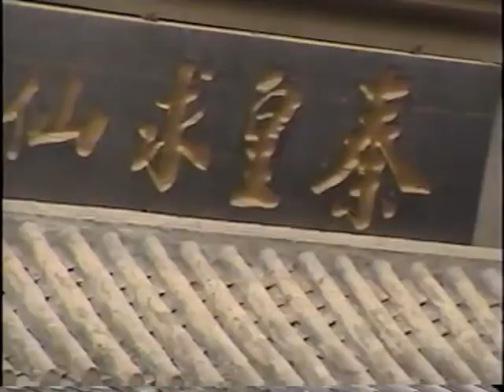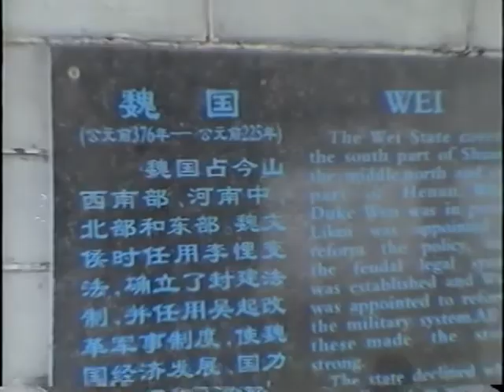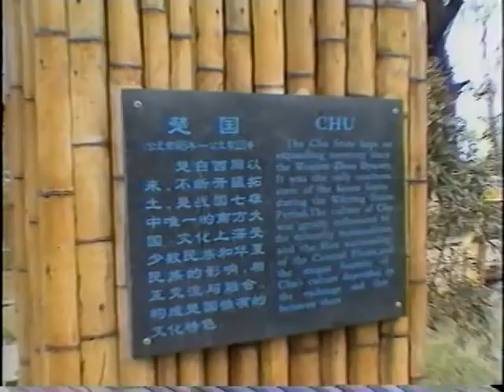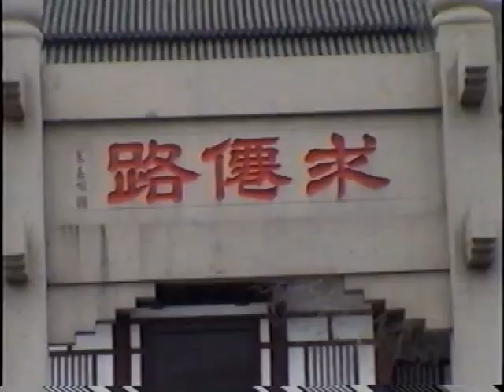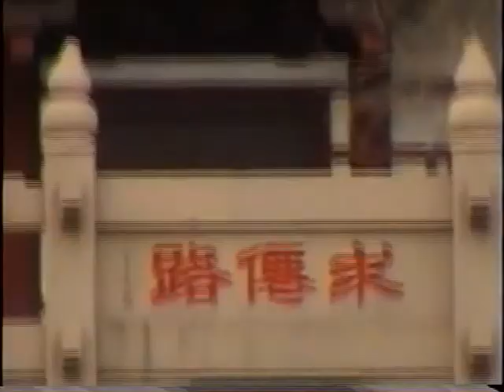老高大陸行 OK091 C 04062004 河北省秦皇島市 秦始皇求仙入海处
商周時期為孤竹國中心區域，春秋時期晉滅肥，肥子逃奔燕國，燕封肥子在此地建肥子國。戰國時期，此地屬燕國遼西郡。秦漢時期這裏是東巡朝拜和兵家必經之地。秦始皇第四次出巡到碣石，刻碣石門。並派燕人盧生、韓終、侯公、石生等方士入海求仙人和不死之藥，秦皇島由此得名。漢武帝東巡觀海，到碣石築漢武台，並在此用兵攻朝鮮衛氏王朝，把北戴河金山嘴作為屯糧城。曹操率兵北伐烏桓，取道渤海之濱，望臨碣石，賦《觀滄海》詩。

隋唐時期，這裏是抵禦關外突厥、契丹的戰略要地，唐玄宗派史思明統平州太守，兼統盧龍軍使。元朝忽必烈將中書省平灤路設在此地，後改為永平府，明朝曾在此設立鹽署。1381年，明太祖朱元璋派開國元勛中山王徐達主持修建了山海關關城。明嘉靖十四年（1535年）版《山海關志》最早記有這一地名：「秦皇島，城西南25里，又入海1里。」1644年，明王朝覆滅，李自成帶兵4萬餘眾到山海關征討吳三桂，山海關守將吳三桂投降多爾袞，開關引清軍15萬同李自成大戰，這就是改變中國歷史命運的「石河大戰」，經三天苦戰，農民軍終因兵寡失利，退至境內盧龍縣（永平府），重整軍隊再戰，大敗，李自成逃回京城。清王朝從此入主中原。

清王朝統治時期，在山海關設立臨榆縣。1898年，秦皇島港啟錨開運，津榆鐵路（天津－臨榆）通車。同年，清政府正式將北戴河開闢為「各國人士避暑地」。民國初期，秦皇島屬直隸省渤海道，外國軍隊、牧師開始進入秦皇島境內。

1948年，解放軍入駐秦皇島；1949年設市；1978年秦皇島作為首批全國沿海開放城市。秦皇島作為北京2008奧運會協辦城市成功舉辦奧運賽事。